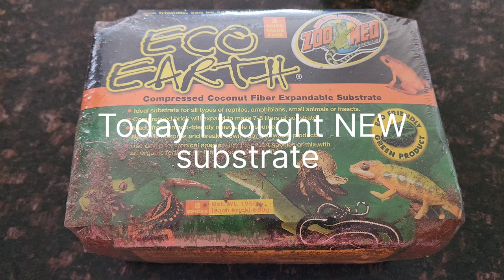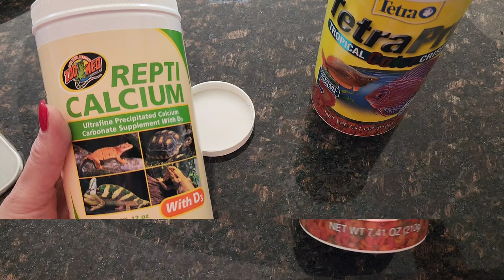MY PET SNAIL | How To Clean A Snail Enclosure | ASMR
Hello, this is Masha, my snail. And today we will clean her house.
Let's start.
1. I do deep cleaning as it gets dirty.
2.  I wash the container well (WITHOUT SOAP) and dry it.
Today I bought NEW substrate (Compressed Coconut Fiber)I bought it at Petco store, online it is cheaper. Before this, I had never used this substrate, and decided to take one brick. But it is a lot. So start with a small amount.
The snail needs calcium. Calcium plays a variety of roles in the body of land snails, including parts in fluid regulation, cell wall function, muscle contraction, and egg laying, and of course, the shelled animals use a large amount of calcium in forming their shell structure.
I think Masha is happy!!!
In the next video I will show you how to care for a snail.